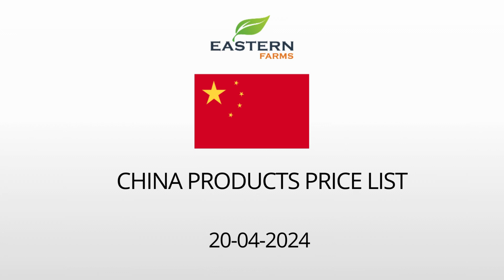CHINA | AL AWEER MARKET DUBAI WHOLESALE PRICE 20-04-2024 | FRUITS & VEGETABLES